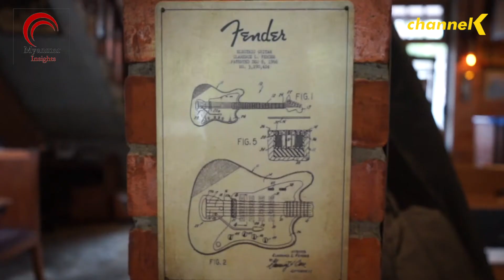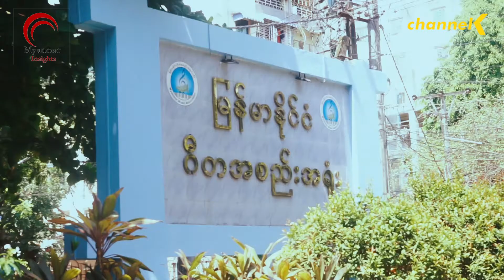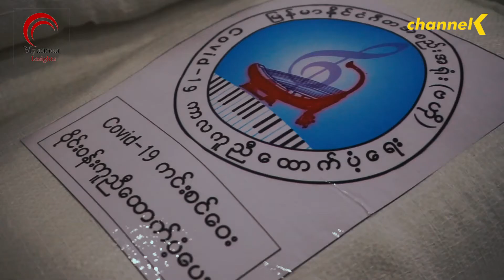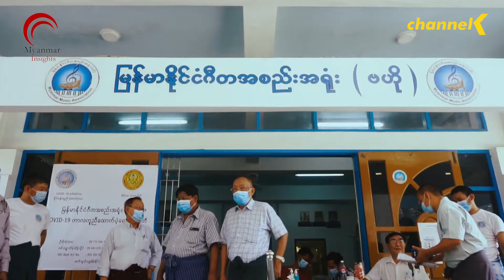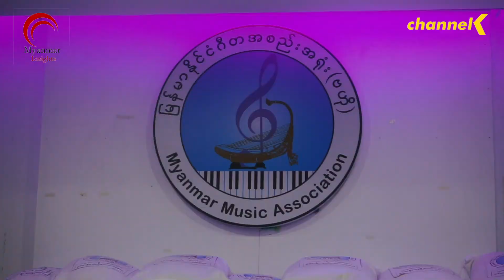COVID & Musician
အနုပညာတစ်ခုတည်းနဲ့ရပ်တည်နိင်လားဆိုတာကတော့ အခုချိန်မှာတော့ တော်တော်ခက်ခဲပါတယ်။ ဒါကြောင့် တချို့ဆို စီးပွားရေးလုူပ်ငန်းလေးတွေလုပ်လာတယ်။တချို့ဆိုလည်းအစားအသောက်လုပ်ငန်းလေးေွလုပ်တယ်။ ကျနော်ကိုယ်တိုင်လေး အကင်ကားလေးစလုပ်ဖြစ်တယ်။ ကျနော်တို့လိုမျိုးမရင်းနှီးနိုင်တဲ့သူတွေလည်းအများကြီးရှိပါလိမ့်မယ်။ညပိုင်းမှာ ကပ်လေးတွေလိုက်တီးဆိုတော့ တကယ်တမ်း Muiscian အနေနဲ့ရပ်တည်ဖို့က အင်မတန်ခက်ပါတယ်။ အခုတော့ ပိုပြီးတော့ ခက်တာပေါ့နော် ပိုပြီးတော့ ဆိုးရွားတဲ့ ကာလကိုကျနော်တို့ဖြတ်ကျော်ရမှာပေါ့။
ဥက္ကာဦးသာ